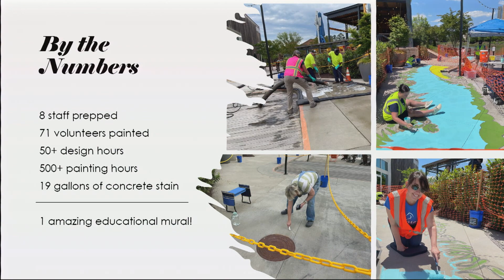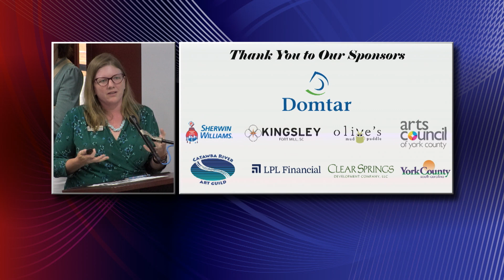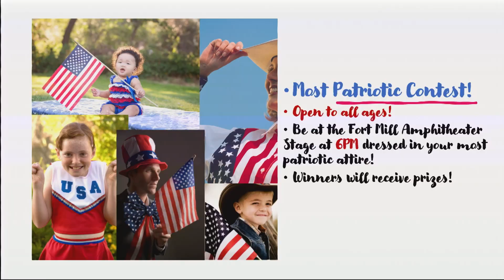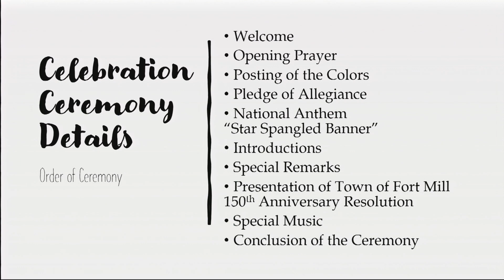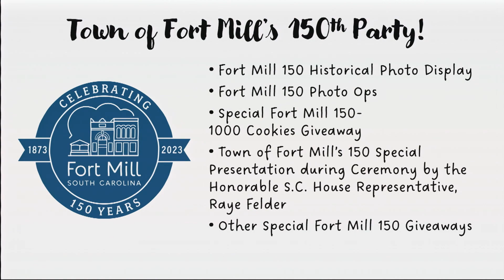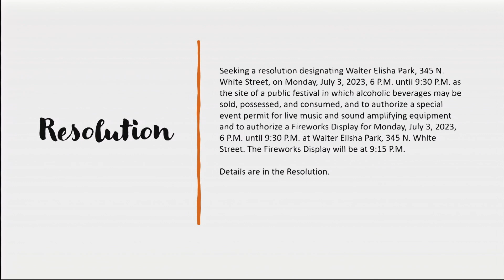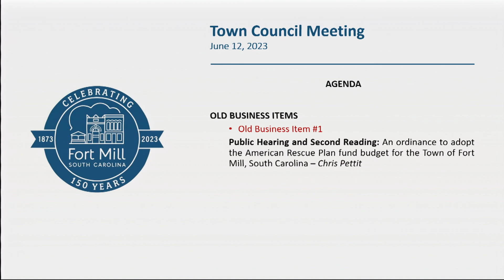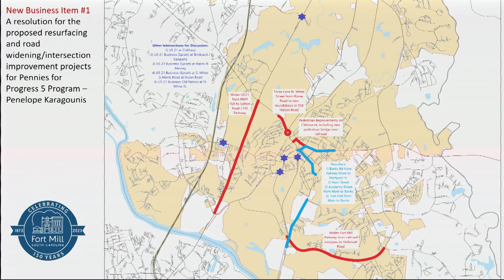Fort Mill Town Council Meeting - June 12, 2023